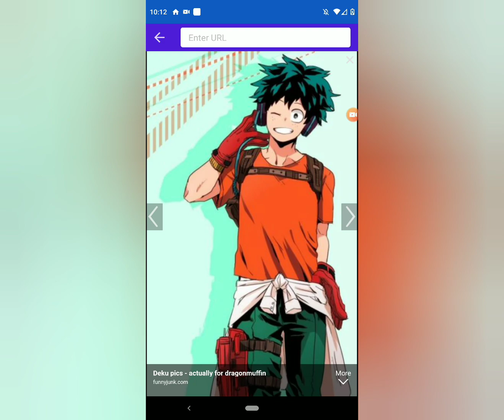I am not Simp